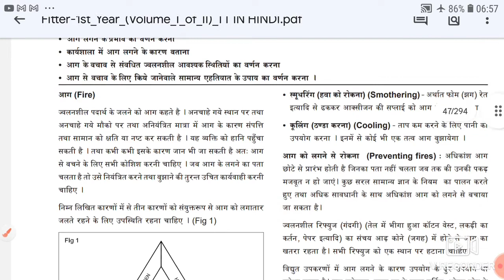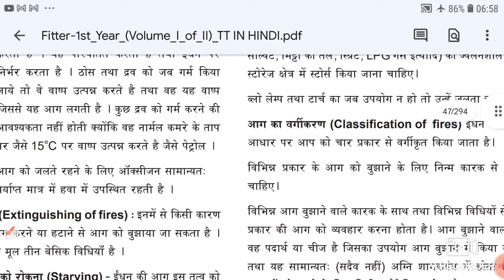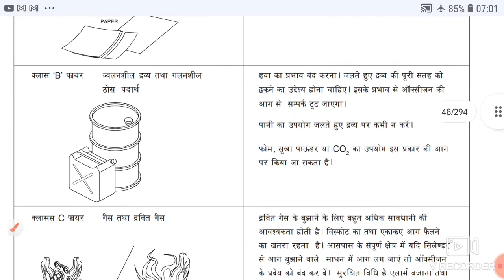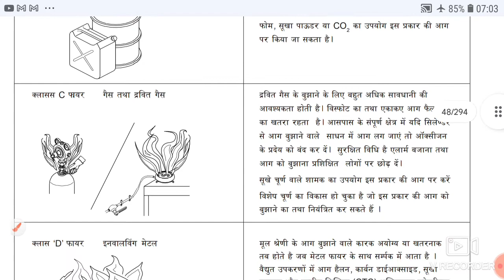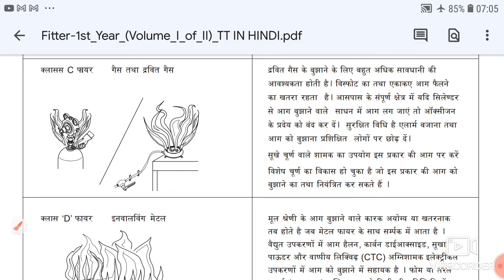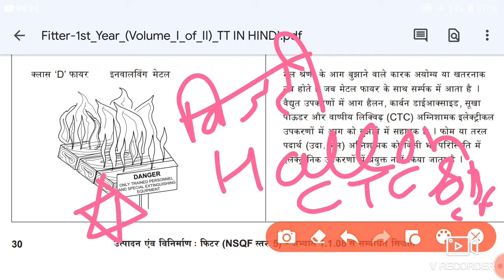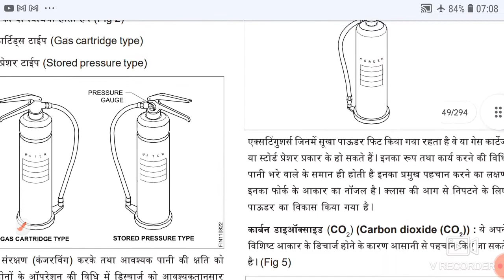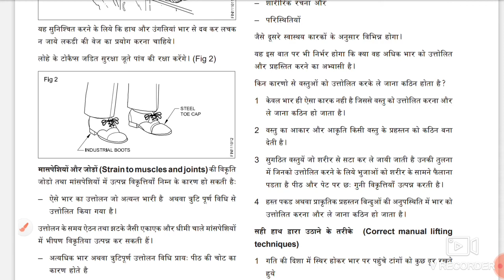Nimmi fitter trade theory in hindi 03.UPRVUNL & COMPETITION fitter classes (Safety)